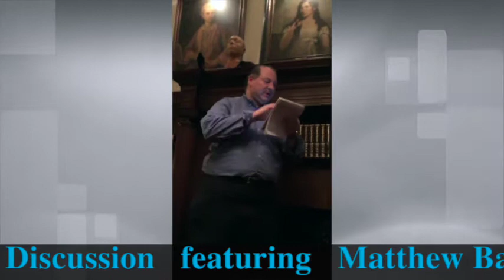Between Map and Territory: The Art of the Tour Guide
Between Map and Territory:
The Art of the Tour Guide

Program held on April 26, 2017

Alfred Korzybski, founder of the discipline of general semantics, famously insisted that the map is not the territory. This saying serves to remind us that words are not the things they represent, symbols are not the reality they stand for, and our perceptions of objects in our environment are not the same as the events that actually occur in the world.

The map is not the territory, but any given map may be a more or less accurate representation of any given territory, and may be more or less useful and effective in helping us to understand, experience, and navigate through that territory. Maps are visual representations, mediating the territory by way of hand drawn illustration, printed document, or electronic display.

Maps are guides that take us through a territory, and it seems only fitting to feature the human maps known as tour guides in a program that allows them to discuss their art, craft and trade. More than a living map, a tour guide is a performer, a storyteller and raconteur, a fusion of navigator and narrator.

 Join us for an all-star panel of tour guides talking about the ways in which they present and represent that unique terrain we call New York City. Our panelists are:

Matthew Baker, owner of Beautiful New York Tours, past president of the Guides Association of New York City, and newsletter editor for the National Federation of Tourist Guide Associations.

Ibrahima Diallo, owner of All New York Fun, chairman of the GANYC Multilingual Guides Committee, and leader of the organization's delegation to Iran in a bid to host the 2019 convention for the World Federation of Tourist Guide Associations.

Robin Garr, owner of R. Garr Tours, specializing in Equestrian New York, and tours that focus on sports history, racing history, and natural history, in addition to other more mainstream topics, and a member of the GANYC Awards Committee and Public Relations Committee.

Lee Gelber, dubbed "the Dean of Guides" by the New York Times, a past-president of GANYC, and owner of Here Is New York Tours, and, after 23 years of guiding, recipient of the inaugural Guiding Spirit Award at the annual Apple Awards gala.

Kristin Singleton-Ferrari, the owner of Kristin's Tours and A Brooklyn Experience,  giving tours in English and Italian, and a member of the GANYC Awards Committee and Public Relations Committee.